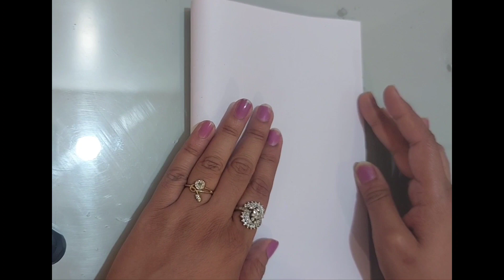how to make mothers day greeting card with white paper &crayons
easyhandmadecard mothersdaygreetingcard easydiycard ...This is the simplest greeting card which is made with white paper & crayons only. kids can make it easily. ..surprise your mother on this mothers day by giving her this handmade card ...notice her happiness& joy...